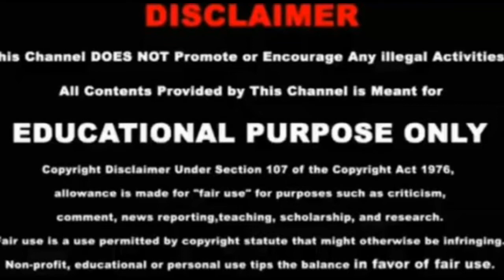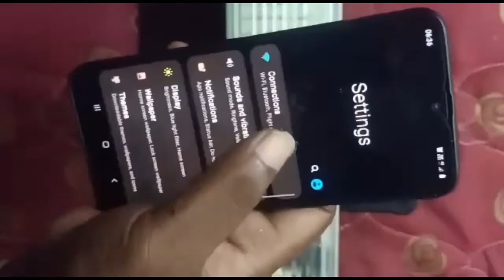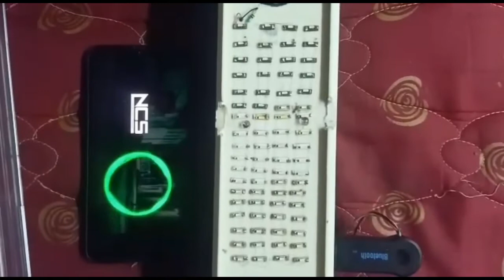Bluetooth மட்டுமே வச்சு Emergency light, powerbank, night lamp, bluetooth access செய்யலாம் வாங்க 😊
Hai guys,

DIY Projects : This video helps you to make emergency light,Bluetooth, powerbank, night lamp.

Easily you will be able to make all this 4 things - bluetooth, powerbank,night lamp,emergency light

00:35 - Materials needed
02:18 - Emergency light , night lamp LED fixing
03:15 - Bluetooth
05:08 - Powerbank
05:15 - Checking powerbank
05:43 - LED checking
06:37 - Bluetooth checking

Leave the comments in the comment box ☺️